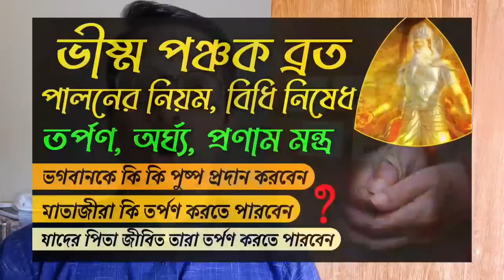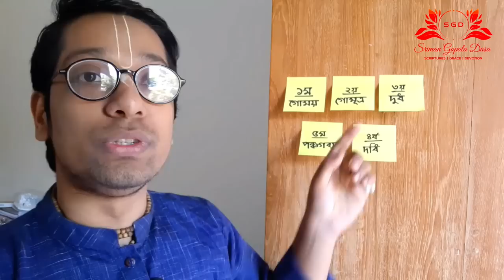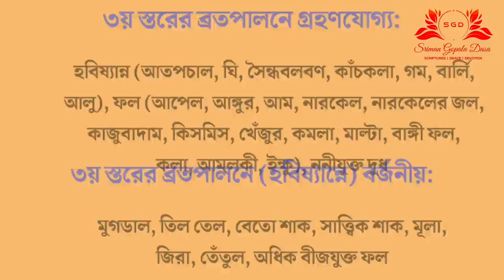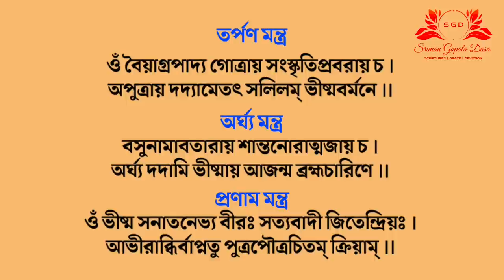ভীষ্ম পঞ্চক ব্রত কি এবং পালনের নিয়ম ও বিধিনিষেধ | তর্পণ মন্ত্র, অর্ঘ্য মন্ত্র Bhishma Panchak Vrata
ভীষ্ম পঞ্চক ব্রত কি এবং পালনের নিয়ম ও বিধিনিষেধ || তর্পণ মন্ত্র, অর্ঘ্য মন্ত্র এবং প্রণাম মন্ত্র || কি কি বর্জনীয় || যাদের পিতা জীবিত রয়েছেন, তারা কি ভীষ্মপঞ্চক ব্রত পালন করে তর্পণ করতে পারবেন? মাতাজীরা কি তর্পণ প্রদান করতে পারবেন? ভগবানকে কি কি পুষ্প অর্পণ করবেন?
- শ্রীমান গোপাল দাস

Know about Bhishma Panchak Vrata. How to do Bhishma Panchaka Vrata and tarpana mantra, arghya mantra and pranam mantra for Bhishma Deva. Which flowers to be offered to Lord Krishna on those five days?

ভীষ্মপঞ্চক ব্রত মাহাত্ম্য সম্পর্কে জানুন এবং ব্রত পালনের নিয়মাবলী এবং কিভাবে ভীষ্মদেবের উদ্দেশ্যে তর্পণ করতে হয় এবং প্রণাম মন্ত্র, অর্ঘ্য মন্ত্র জানুন। ভীষ্ম পঞ্চক ব্রত পালনে কি কি বিধিনিষেধ রয়েছে এবং ভগবানকে কি কি পুষ্প নিবেদন করবেন? Bhishma panchak vrat katha and arghya tarpana mantra and pranam mantra. Know Bhishma panchaka vrat vidhi and tarpan kriya. Damodar maas || Kartik maas || How to break damodar vrata কিভাবে দামোদর ব্রত ভঙ্গ করবেন এবং পারণ করবেন? কার্তিক মাস